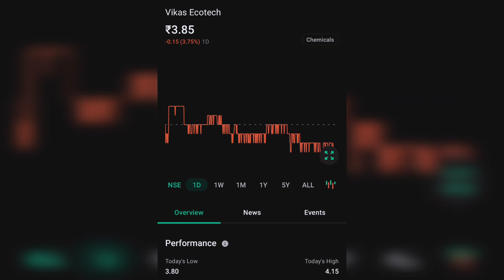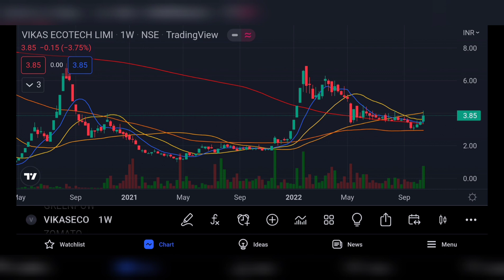VIKAS ECOTECH SHARE LATEST NEWS | VIKAS ECOTECH LTD COMPLETE ANALYSIS | VIKAS ECOTECH NEXT TARGET 🤔